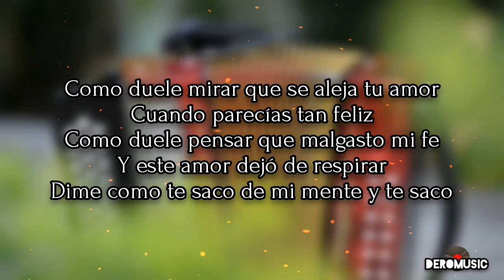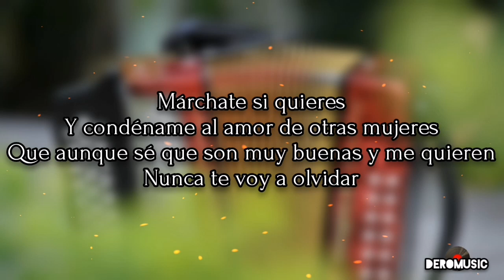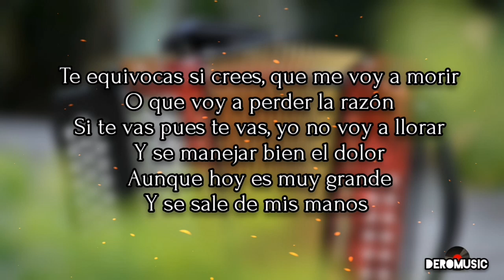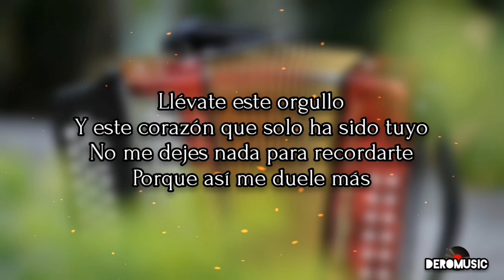Llévame Contigo - Jorge Oñate (Letra)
Artista: Jorge Oñate
Acordeón: Cocha Molina
Álbum: Llévame Contigo
Año: 2001
Autor: Wilfran Castillo

Lo mejor de Jorge Oñate
Vallenatos que hicieron historia
Vallenatos de oro
Llévame Contigo
Llévame Contigo letra
Llévame Contigo Jorge Oñate